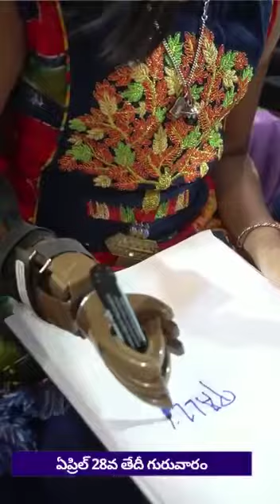ఉచితంగా కృత్రిమ కాళ్ళు చేతులు పంపండి.. మీ మిత్రులకు షేర్ చేసి సహాయం చేయండి.